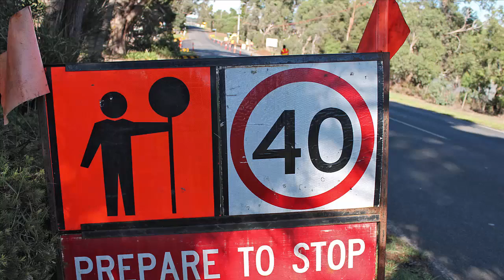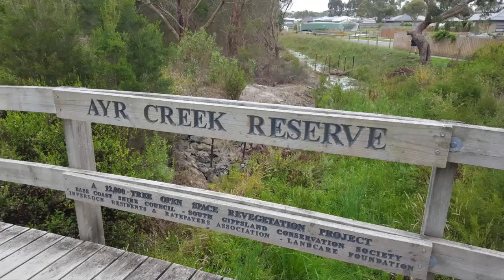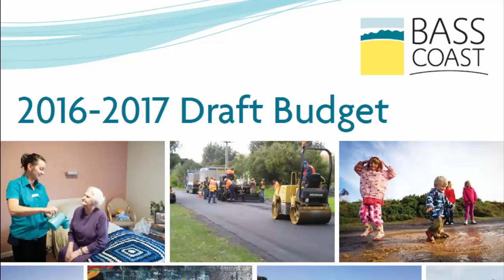Council Radio News - 25 April 2016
Ep 164 - Ayr Creek Management Plan, decisions from last week's Council Meeting, Q&A sessions for the draft Budget and we continue our chat with Parks Supervisor Richard Clarkson.